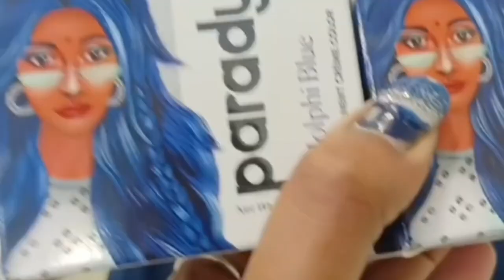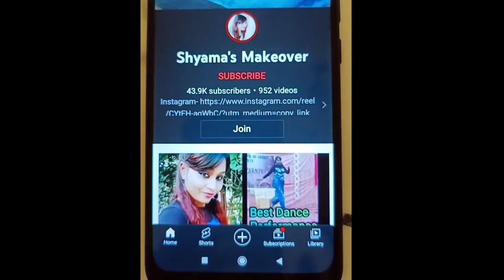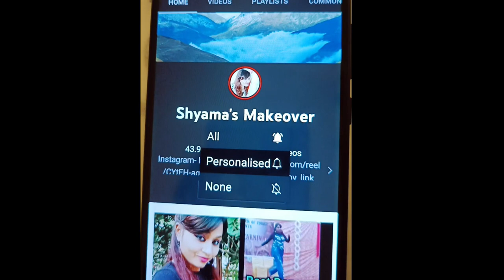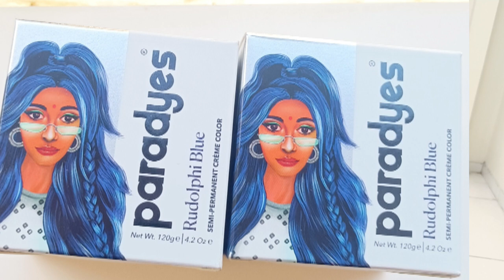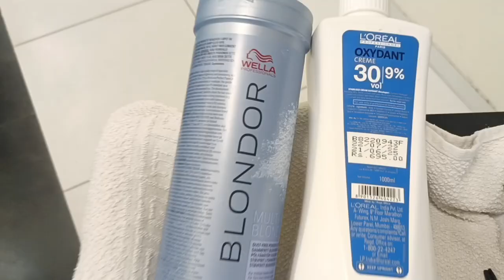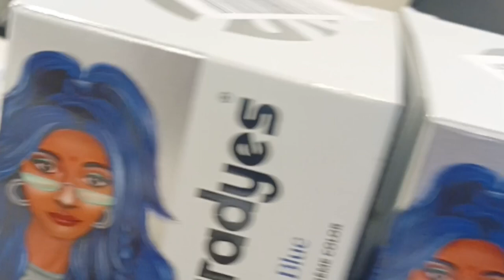Blue 🔵 hair color transformation/ hair color tutorial/ paradyeshaircolor hair hairexpert Shyama's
NaXY6s3AZWA
Track Info:
Title: Dance With Me by Ehrling